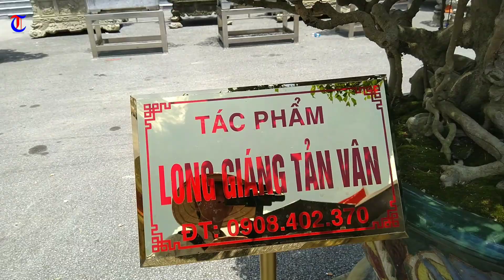Ghi hình tác phẩm đẹp ngày khai mạc triển lãm SVC Bắc Ninh 2022